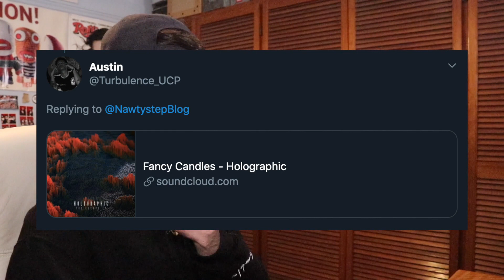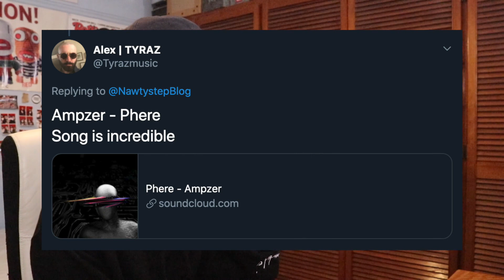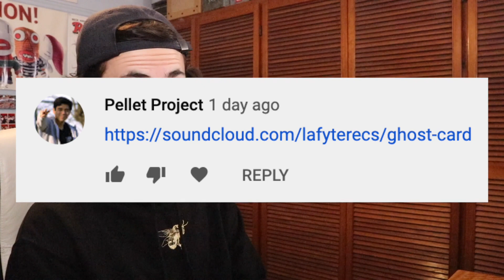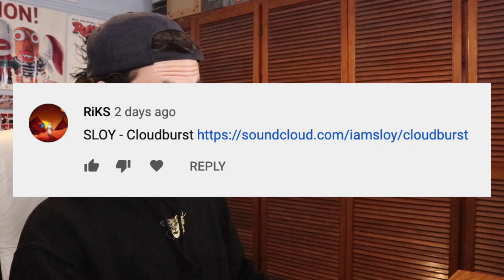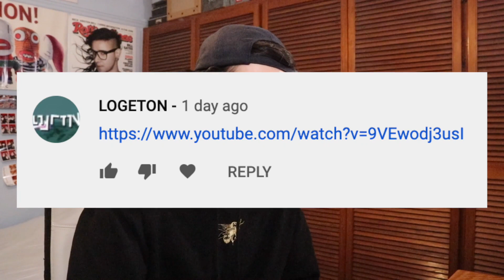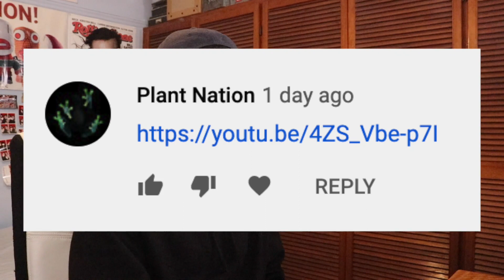Reviewing YOUR Recommendations (Ep. 3) - Dubstep, Bass House, Trap + MORE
The 3rd episode of Reviewing Your Recommendations is here!

Big ups once again to everyone who sent tunes in a tune via Twitter and YouTube, this is now a series and will be happening more often for anyone whose track I didn't pick this time.

PREVIOUS VIDEOS